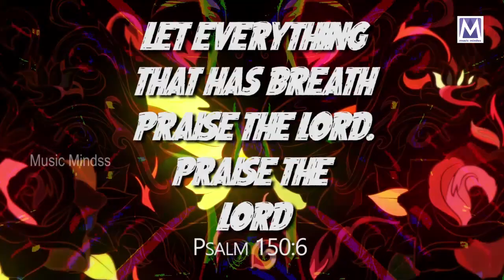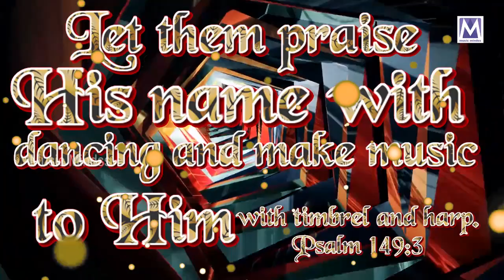NANBANAE - Lyrical Video From CANAAN Vol 1 | Dr Manoj Samuel | Paul Praveen | Music Mindss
Presenting you the "NANBANAE" Lyrical Video from the Album CANAAN Vol 1

Song : En Kangalum
Album : CANAAN Vol 1
Lyrics & Sung by : Dr Manoj Samuel
Music Label : Music Mindss